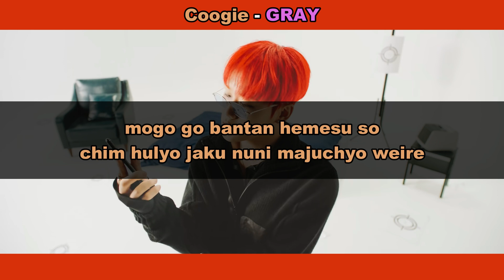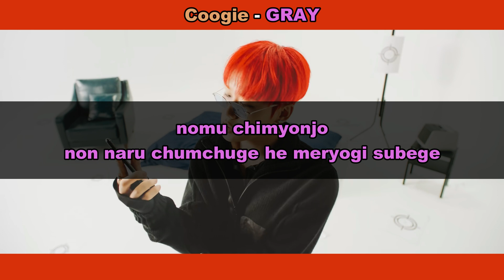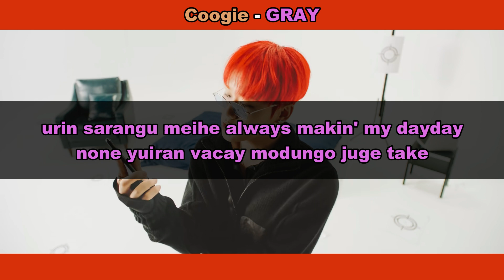Aprenda a cantar COOGIE - POW (FT.GRAY) (letra simplificada)